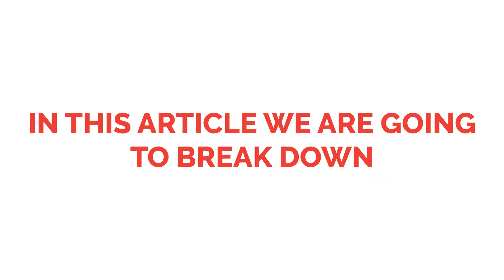Drugs Covered by Medicaid in NY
Our article will break all your questions regarding medicaid coverage for your medication needs.